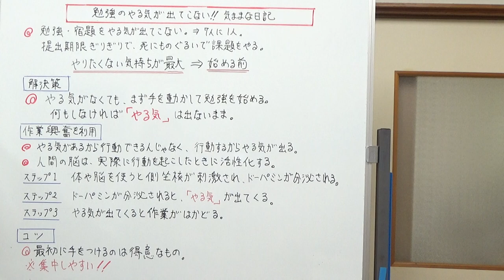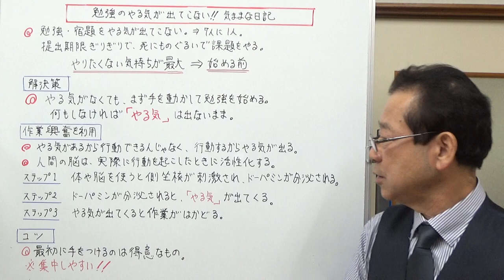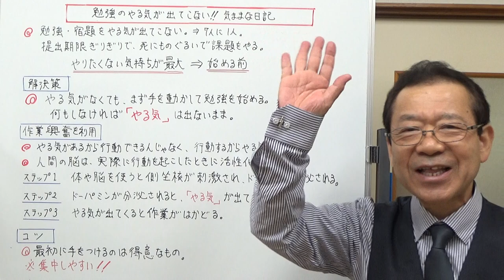勉強のやる気が出ない！！【気ままな日記】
勉強のやる気が出ないとき、そうしたらいいかについてお話ししました。